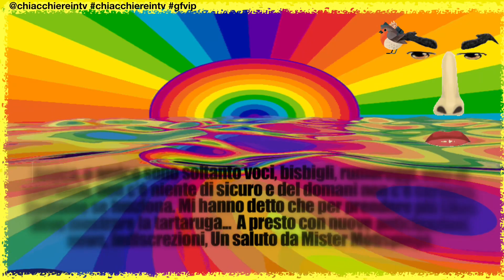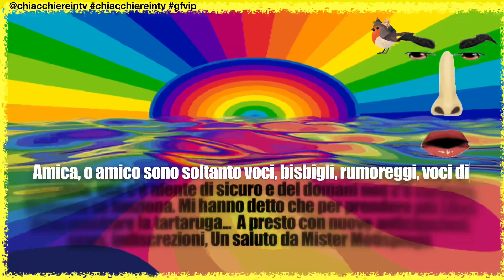Uomini e donne ANTICIPAZIONI CAOS IN STUDIO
✏️ LITIGANO GEMMA GALGANI E ALESSANDRO E PAOLA
👉 CLICCA PER DIVENTARE UN NOSTRO AMICO/A 👈